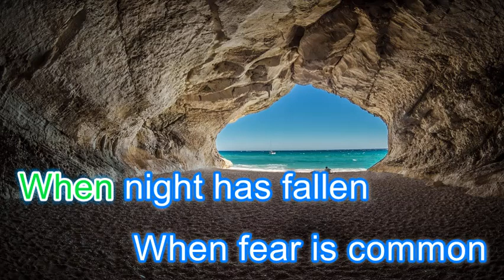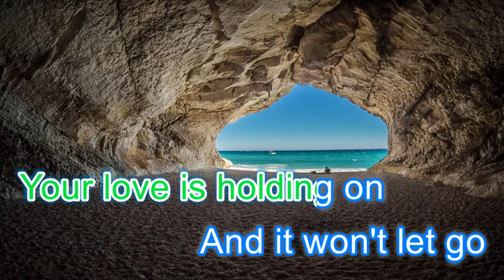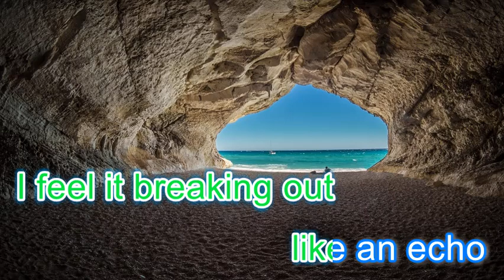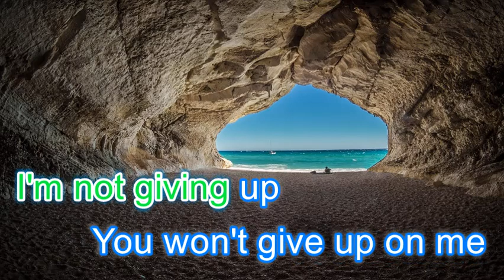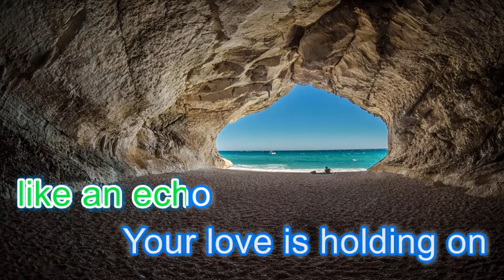Echo by Elevation worship karaoke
Sing unto the Lord a new song!!